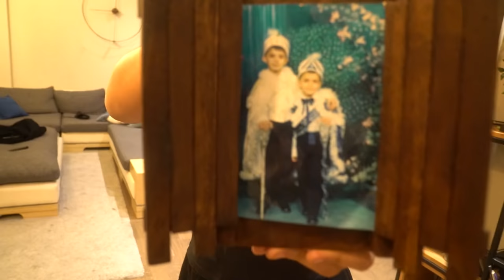'YE HIRSIZ ŞAKASI! (BALTAYLA KOVALADI!?) EVİNDE GİZLİCE KALIP KORKUTTUM!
Merhaba arkadaşlar Burak Şentürk YouTube kanalına hoş geldiniz! Bildiğiniz üzere Deli Mi Ne? 'nin evinde birkaç gün kaldık çok keyifli videolar çektik, bizi çok güzel ağırladı. Ancak şimdi sıra misafir olarak değil hırsız olarak girmekte! Deli Mi Ne? 'nin evine gizlice hırsız gibi gibi girdim bizi baltayla ve şok cihazıyla kovaladı! Videoyu beğendiyseniz ve bu serinin devam etmesini istiyorsanız lütfen beğene basmayı ve yorumlarda belirtmeyi unutmayın, iyi seyirler!

iyi ki varsınız dostlar!

​ @Deli Mi Ne?     'YE HIRSIZ ŞAKASI! (BALTAYLA KOVALADI!?) EVİNDE GİZLİCE KALIP KORKUTTUM! videomu beğendiyseniz diğer en yeni videolarıma da bir göz atın derim:

👉@Deli Mi Ne?​ ile KOMŞU DUYARSA ÖLÜRSÜN! CEZALI CHALLENGE! w/@MARULKAFA​

👉KATİLE YAKALANMAMAK İÇİN TUZAKTAN İLK KURTULAN KAZANIR!!

👉-5 -DERECEDE KARDAN DEV EV YAPTIK! (12 SAAT SÜRDÜ!)

Selam dostlar! Ben Mehmet Burak Şentürk namıdiğer Egoist Pati. Bu kanalda bol bol vlog ve eğlenceli challenge videolarımı izleyeceksiniz. Bazen kendi hayatımdan bazen de arkadaşlarım ile çektiğim videolar ile sizlerle olacağım. Bana destek verdiğiniz için sonsuz teşekkürler...